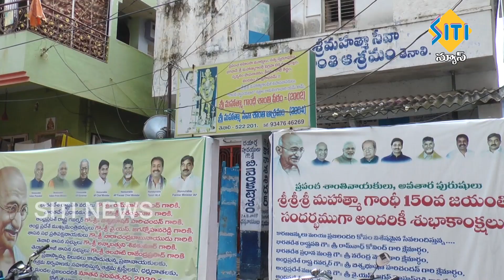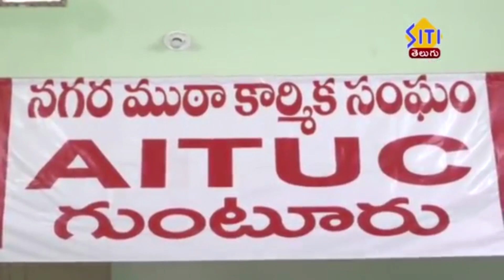TENALI SITI NEWS 01 08 2020 7 30 PM NEWS PART 2